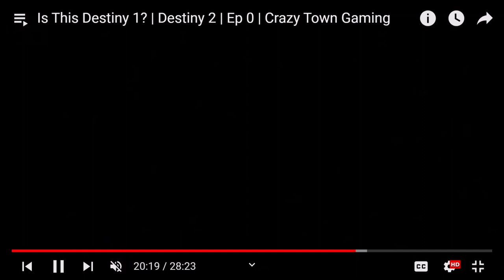Nine Sixed | Ep 460 | Crazy Town Podcast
"Nine Sixed"